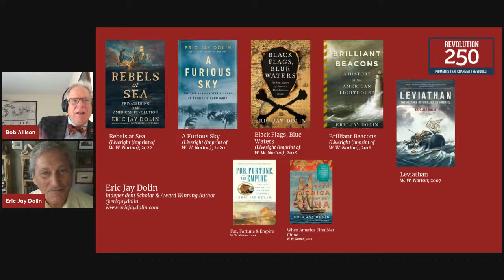Revolution 250 - Rebels at Sea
Privateering enjoys a somewhat spotty historical reputation being considered little more than state-sponsored piracy.  There is no denying the importance of privateers to the cause of Independence during the American Revolution for which they provided necessary military supplies, foodstuffs and merchantable goods that were sold to help supply the Continental treasury.  Moreover, privateering provided the people with some of their first American maritime heroes.  Join Professor Bob Allison (Chair, Suffolk University Department of History, Language & Global Culture) in conversation with Eric Jay Dolin, author of "Rebels at Sea; Privateering in the American Revolution."